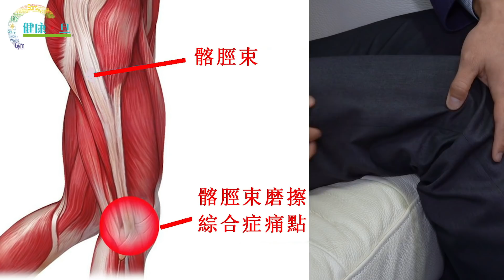行山愛好者注意膝蓋壓力 保護膝蓋上落勿貪快 多拉筋避免髂脛束炎症 - 鄭丹瑞《健康旦》香港港安醫院骨科專科醫生 沙惠良 Part 2 (CC中文字幕)